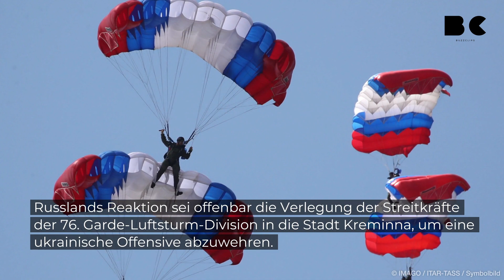Russen machen sich für ukrainische Offensive in Luhansk bereit!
Russland soll sich offenbar für eine ukrainische Offensive auf die Stadt Kreminna bereit machen. Wie der ukrainische Generalstab berichtet, soll es in der ukrainischen Stadt Kreminna zu einem Schusswechsel  gekommen sein. Kreminna liegt in der überwiegend russisch kontrollierten Oblast Luhansk. Würde es der Ukraine gelingen die Stadt zu erobern, hätten sie gute Chancen auf weitere Rückeroberungen des Gebiets, so das britische Verteidigungsministerium.